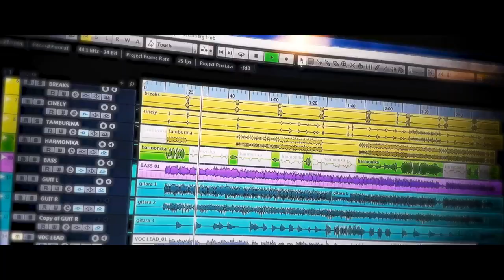Jožo Ráž - JOHNY PAŠTEKÁR (KUSTOM KOMPANY)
KUSTOM KOMPANY - Jožo Ráž JOHNY PAŠTEKÁR (videoklip)

Text: Tibor Farkaš
Hudba: Tibor Farkaš

Vyjadrenie producenta CD albumu a autora peničky Johny Paštekár.

Pesnička Johny Paštekár je z CD albumu KUSTOM KOMPANY s názvom MMXVII,
ktorý oficiálne vyjde začiatkom roku 2018 a nebude nikdy v predaji.
Mojím cielom bolo nahrať hudbu, ktorá nebude poplatná ničomu a nikomu. Ani dobe,
ani módnym trendom, ani jednému interpretovi, či inštrumentalistovi.
Preto som k realizácii tohto projektu postupne pozýval interpretov a inštrumentalistov,
ktorí svojím umením jednotlivé nahrávky urobili jedinečnými, výraznými, neopakovatelnými
a nadčasovými.
Na nahrávkach tohto projektu sa zúčastnili interpretačné a inštrumentalistické legendy
ako Jožo Ráž, Palo Drapák, Beatrice La Rubia, Juraj Griglák, Andrej Šeban, Henry Tóth,
Erich Boboš Procházka, Ján Berki Mrenica, Martin Maťo Ďurdina a ďalší, doposial neznámi,
no nie menej vynikajúci umelci.
Interpretáciu tejto piesne som ponúkol Jožovi Rážovi preto, že je to najväčší frajer
z Bratislavy, ktorého poznám a som rád, že moju ponuku prijal. Vznikla tak milá, príjemná,
veselá country pesnička o životaschopnosti a šporovlivosti Slovákov.

S úctou

Tibor Farkaš
producent CD albumu.